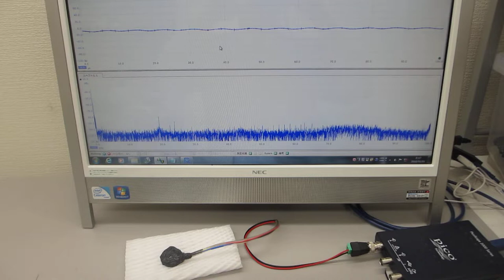表面弾性波の相互作用を調整可能にした、超音波プローブの製造技術